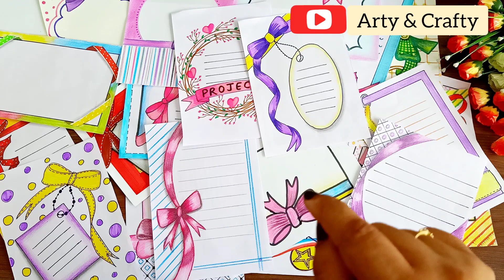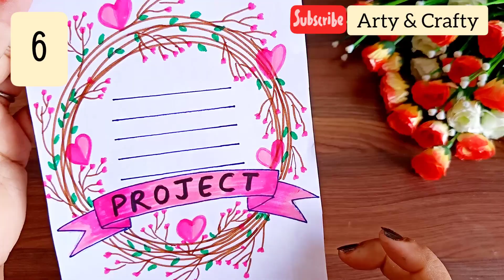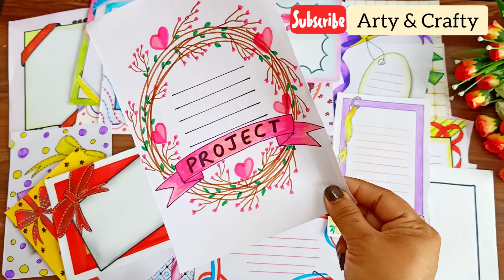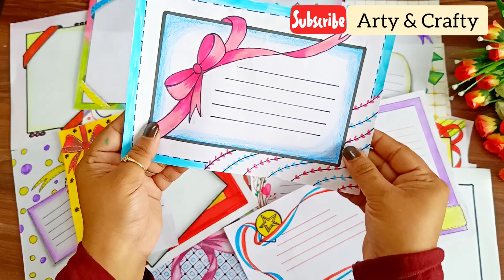30 Beautiful border design for project | assignment front page design handmade | paper border design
30 Beautiful border design for project | assignment front page design handmade | paper border design

assignment front page design for school project | border design aasani se kaise banaye | design wala border project ke liye kaise banaye | assignment ka design kaise banaye